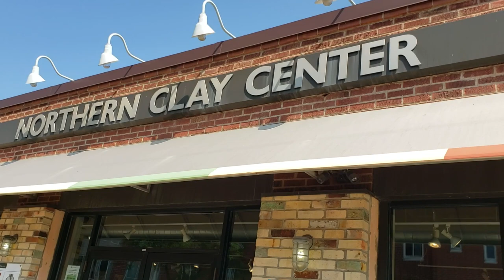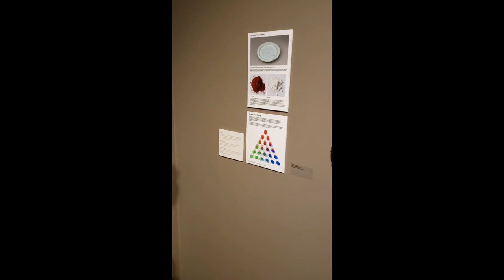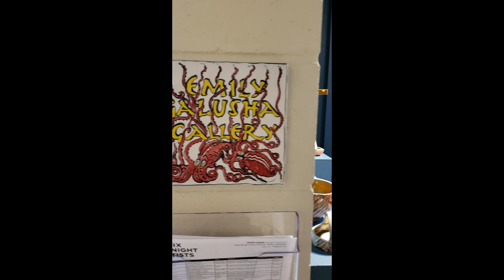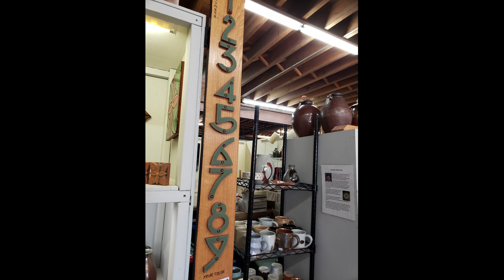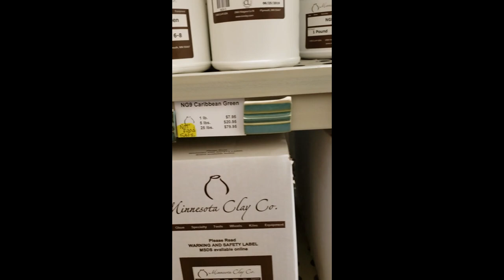Beau & Kara Studios- Episode 6- Clay and JuliAnne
Kara and I took a trip to St. Paul and Minneapolis Minnesota for a business trip of clay.  We visited Minnesota Clay Company, Continental Clay Company, and Northern Clay Center.
We also visited a good friend and a great artist, JuliAnne Jonker.

Visit out website for more information on what we make and what it actually looks like.